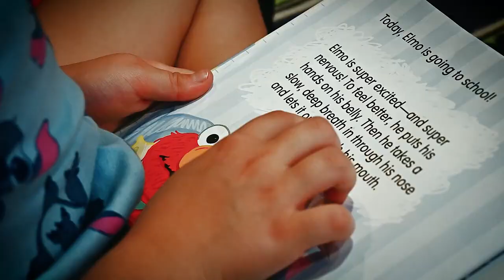Parenting Minutes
READJAX.org is a community effort to improve third grade reading scores of students in Duval County. We know the importance of reading and how it can set our children on the path to success.
 "Twenty Minutes a Day Paves the Way" because research has shown just 20 minutes of reading or being read to can:
Provide time for parents and caregivers to bond with children
Expose children to as many 1.8 million words per year
Help students reach the 90th percentile on standardized tests
Prepare pre-kindergartners for school
Improve their earning potential later in life
Lead to healthier lives.